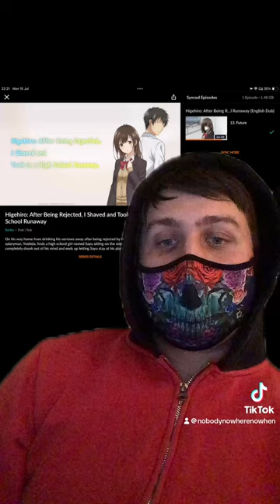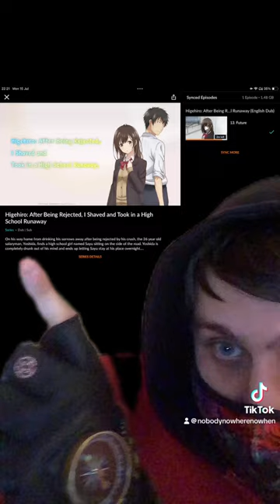Higehiro: After Being Rejected season 1 review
Higehiro: After Being Rejected, I Shaved and Took in a High School Runaway

0:00 - Intro
0:11 - Non Spoiler
1:35 Spoiler
3:29 - Conclusion
3:51 - outro